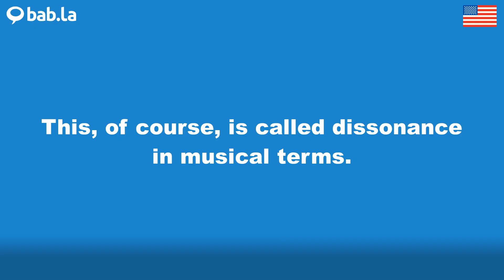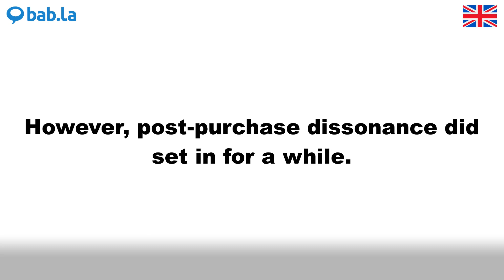DISSONANCE pronunciation | Improve your language with bab.la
Improve your spoken English by listening to DISSONANCE pronounced by different speakers – and in example sentences too. Learn and love languages with bab.la.